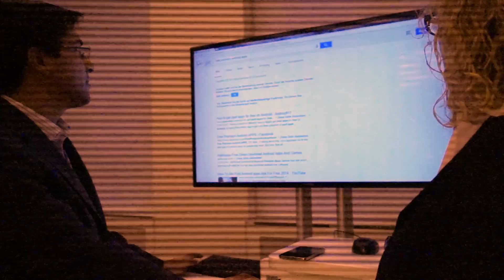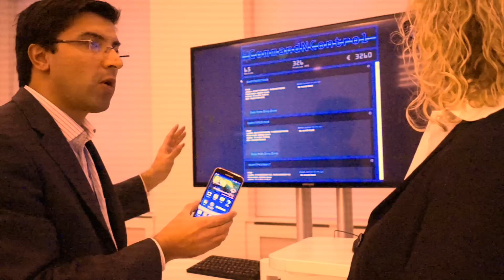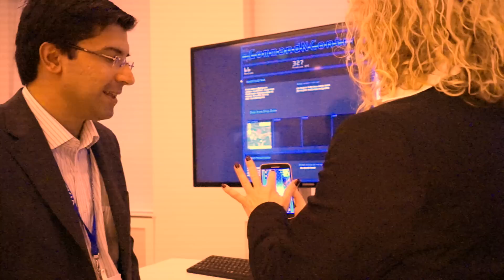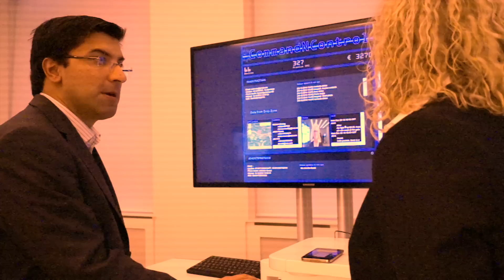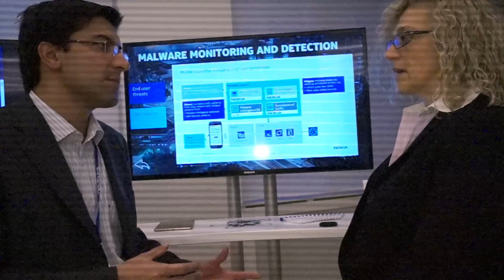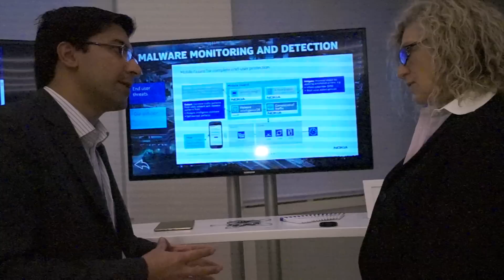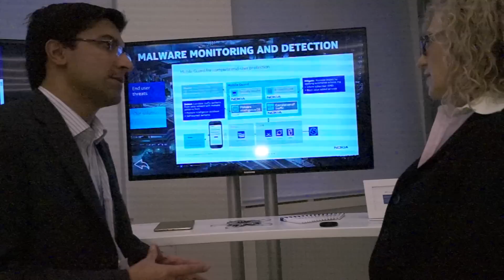Nokia Mobile Guard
Demonstration from Nokia Security Center opening.  How operators can ensure their customers mobile phone data is safeguarded.